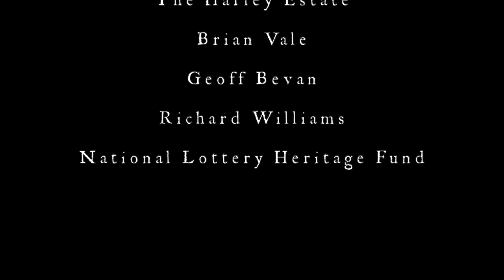The Siege of Brampton Bryan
This short film explains both the origins of the English Civil War, and how the two sieges of Brampton Bryan, in 1643 and 1644, were conducted by the Royalist troops against the Harley family. The story is told through the memories of a soldier who took part in the fighting, reminiscing after the event.

The battle scenes in the film were re-enacted by the English Civil War Society, who visited the village in 2022.

This film was made as part of the Forward St Barnabas project.

Forward St Barnabas is a project supported by the National Lottery Heritage Fund to renovate the historic church of St Barnabas and pass the fascinating story of Brampton Bryan to future generations.

to learn more, or see more films on our channel.